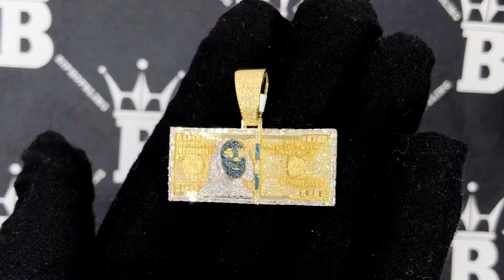$100 Bill Baguette Blue Diamond Pendant 1.20cttw 10K Yellow Gold | Real Hip Hop Bling Jewelry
$100 Bill Baguette Blue Diamond Pendant 1.20cttw 10K Yellow Gold.  Solid 10K Yellow Gold with Round Cut and Baguette Cut Genuine Diamonds hand set.  Intricate details with precision micro pave prong setting.  Real bling bling diamond pendant iced out.  All Real Diamond Hip Hop Jewelry with nice details and quality at an affordable price.

Metal:  10K Yellow Gold

Stone:  Diamonds SI/I

Carat Weight:  1.20 Carats

Setting:  Micro Pave Prong Setting

Size:  31MM x 39MM

Fits:  10MM Flat Chain or 7MM Rope Chain